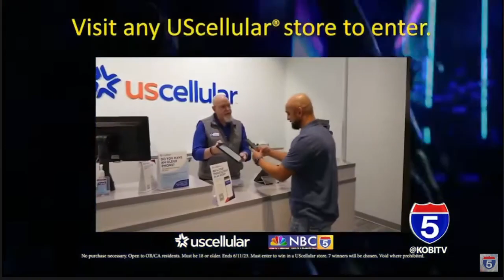UScellular Sweepstakes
Listen to learn how to win VIP tickets for the Rogue Music Fest